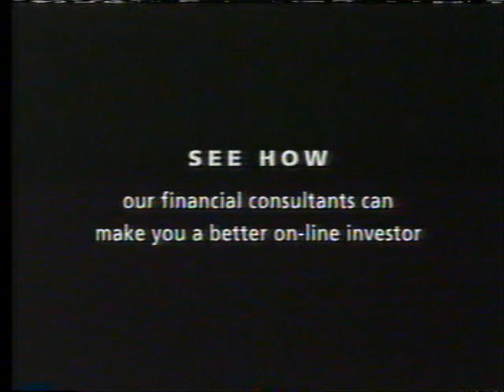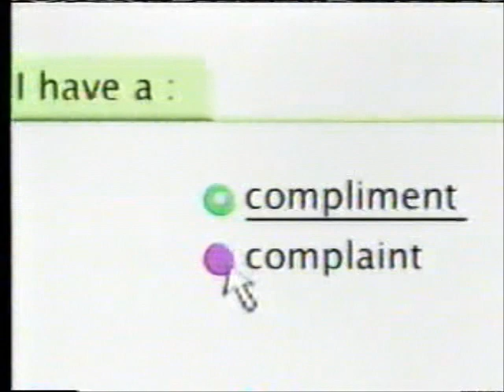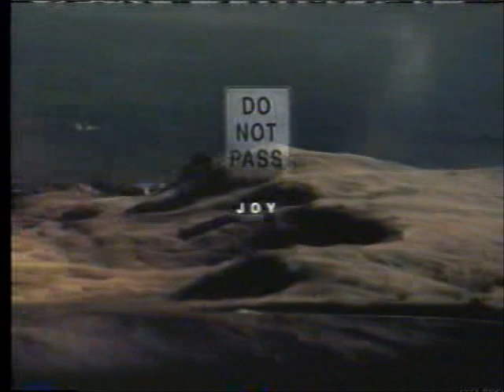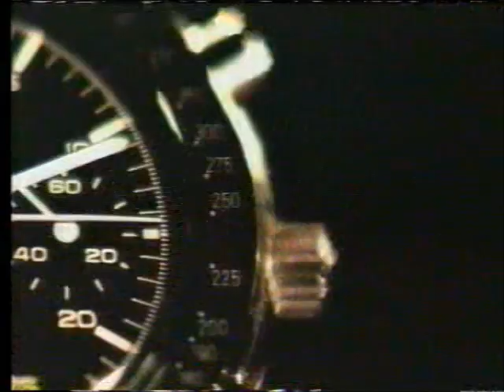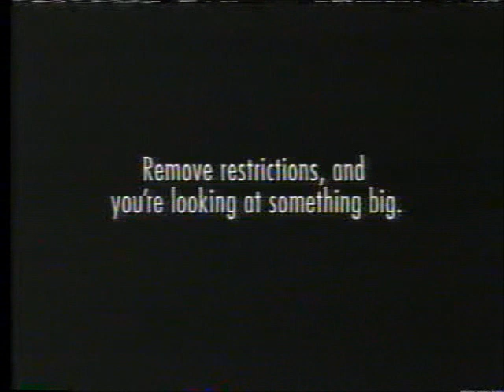11-10-2000 CNN Commercials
Commercials aired during a broadcast of Larry King Live.
-Pacific Life (R.I.P. Peter Thomas)
-Priceline (William Shatner)
-Salomon Smith Barney
-Kohler
-SAP
-United Healthcare
-Mydiscountbroker.com
-Audi A6
-Expedia
-The St. Paul
-The Florida Vote: A CNN Town Meeting promo
-Take Charge on Discovery Health Channel
-The Weather Channel
-The Spin Room promo
-Priceline (again)
-Sun America
-Lands' End (R.I.P. Leon Redbone)
-Lincoln
-Another Salomon Smith Barney ad
-Budweiser
-Pacific Life (again)
-Cylink
-Fujitsu
-Priceline (yet again)
-Aflac (R.I.P. Gilbert Gottfried)